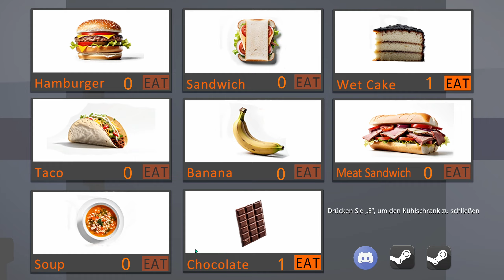Angezockt!!! Let´s Play My Corp Cargo Simulator: Prologue #03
ENTWICKLER: Mergen Games
PUBLISHER: No King Interactive
VERÖFFENTLICHUNG: 16. Juli 2024

Starten Sie Ihr eigenes Versandunternehmen! Beliefern Sie Kunden schnell und zuverlässig zu Fuß, mit dem Fahrrad, Motorrad oder Auto. Bauen Sie in diesem Simulationsspiel Ihr Frachtimperium auf, in dem Sie sich wie ein echter Unternehmer fühlen.
Sie haben 72 Stunden Zeit, um die Fracht an Ihre Kunden zu liefern.
• Kunden kommen zum Frachtbüro. Im Laufe des Tages sammeln sich Dutzende Fracht an.
• Es wird auch Fracht von außerhalb der Stadt kommen.
• Sie haben 72 Stunden (3 Tage) Zeit, um die gesamte Fracht zu verteilen.
• Wenn Sie die Fracht nicht innerhalb der erforderlichen Zeit an die Adressen liefern können, wird Ihnen eine Strafe auferlegt.
• Bestimmen und verteilen Sie daher vorrangig die Ladung, die verteilt werden muss.
Es gibt viele Lasten, die dringend bewegt werden müssen. Haben Sie sich bereits für ein Tool entschieden? Sie können Frachtkisten auch zu Fuß transportieren, aber das kann Zeitverschwendung sein. Kaufen Sie ein Fahrrad, Motorrad oder Auto und transportieren Sie schneller mehr Fracht.
• Wenn Sie das Spiel starten, haben Sie genug Geld, um Ihren hungrigen Magen zu sättigen.
• Deshalb werden Sie Frachtpakete zu Fuß verteilen.
• Wenn Sie Geld verdienen, kaufen Sie Tüten, um mehr Pakete zu verteilen.
• Wenn Sie etwas mehr Geld verdienen, können Sie ein Fahrrad kaufen und schnell vorankommen.
• Wenn Sie mehr Geld verdienen, können Sie Kastenwagen kaufen und eine Flotte aufbauen. Sie können mehr Arbeit leisten, indem Sie Ihre Fahrzeuge Ihren Mitarbeitern überlassen. Es gibt viele andere Funktionen dieser Art. (Nur diese Funktion ist in dieser Version nicht verfügbar.)
Benutzen Sie die Waage, um Kunden zu täuschen oder seien Sie ein ehrlicher Lieferbote.
• Sie müssen zunächst die Pakete eingehender Kunden wiegen.
• Sie müssen das Gewicht des Pakets in das System eingeben.
• Sie müssen Ihr Geld vom Kunden abholen und dann ist es zur Verteilung bereit.
Sie haben Ihren Job gekündigt und sind in eine Stadt gezogen, um Ihr eigener Chef zu sein. Obwohl die Stadt klein ist, wächst sie ständig. Er baut neue Straßen. Das größte Problem dieser glücklichen und friedlichen Stadt ist, dass es in der Stadt kein Frachtunternehmen gibt. Sie können diese Gelegenheit nutzen und in dieser Stadt, die zu einer Stadt wird, Ihr eigenes Frachtunternehmen entwickeln und gründen. Ihr Ziel ist es, das einzige Frachtunternehmen in dieser Stadt zu sein.
Gründen Sie auf diesem Weg von einem kleinen Lagerhaus zu einem großen Lagerhaus Ihr eigenes Frachtunternehmen!
Sie haben viele Kunden, die in der Schlange stehen. Lassen Sie Ihre Kunden nicht in der Warteschlange warten, sondern bezahlen Sie ihre Rechnungen schnell!